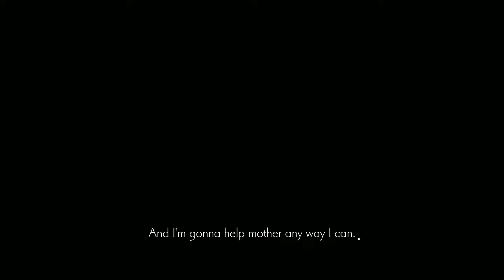Finding The Nun's Dormitory And The Previous White Priestess Lily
I've stumbled upon a lot of lore!  Small in it's place however it is a HUGE piece of lore!  The dormitory seems to house a lot more information as I cannot get up to a certain area quite just yet.